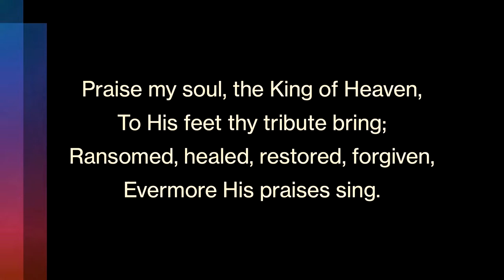Weimar University Choir & Orchestra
Weimar.edu